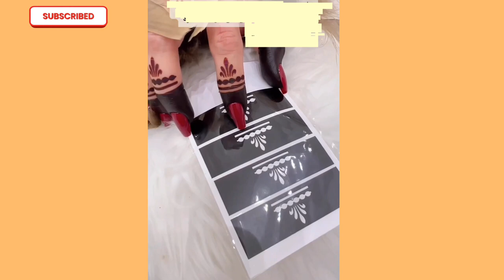Easy to use and reusable mehndi stencil tattoos stancil henna tattoo for hand 2023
You with find here new videos about dressing and all types of fashion like,
👡👠👢 All types of shoes like sandal heel
💫 All types of jewellery
✅Baby girls frock designs
✔️ Baby girls sandal ideas
✔️ All types hairstyle ideas
Add  ladies all types fashion ideas in this channel
And more much
Keep smile thank you 😍😊💝🌹🌻🌺🌷💯
Hashtags 💯👇